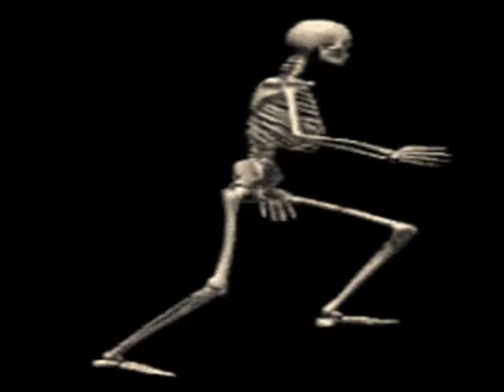Whorl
The world has gone to shit and there's no one to stop the flux and grain splitting populist icons to the point of break down repeating until dramatic gophers pauses the gazing to take in a horrified gasp only to turn back to watch it all happen again!